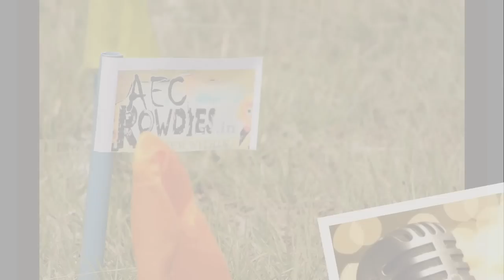ASANSOL ENGINEERING COLLEGE LEGANZZA 2K16 TRAILER##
LEGANZZA IS CULTURAL FEST OF ASANSOL ENGINEERING COLLEGE,ASANSOL SITUATED IN WEST BENGAL...

TRAILER CREATED BY SHANKAR JHA.